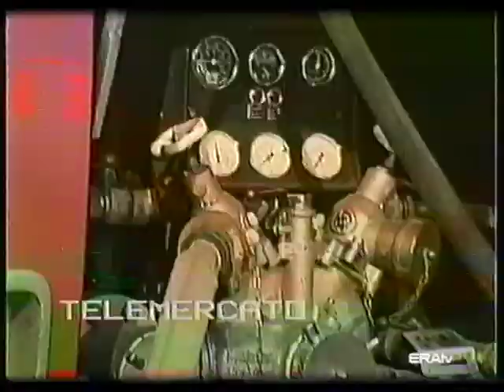Fuoco sulla rocca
Incendi sul monte della Rocca a Monfalcone ripresi uno attorno al 1985 e uno precisamente il 20 agosto del 1988 . Riprese GSG  e Telemercato Monfalcone.